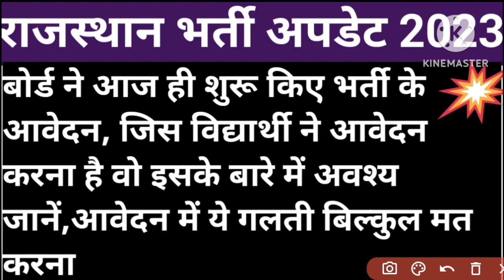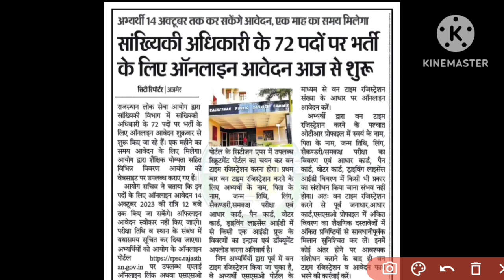Rajasthan vacancies update 2023 || new vacancy update 2023 || rsmssb || rpsc || exams 2023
Rajasthan vacancies update 2023 || government bharti 2023 || latest news 2023 || rsmssb || rpsc
Rajasthan vacancies update 2023 || latest news 2023 || rajasthan highcourt latest news 2023
Rajasthan vacancies update 2023 || latest news 2023 || rajasthan government update 2023 || rsmssb
To join our telegram channel click on this link and get more updates -

rpsc ras prelims exam 2023
ras prelims 2023
ras prelims exam
Third grade teacher vacancy 2023
third grade teacher bharti 2023
teacher vacancy in rajasthan 2023
bstc teacher vacancy 2023
rpsc eo bharti 2023
rpsc ro bharti 2023
EO paper 2023
RO paper 2023
Today latest news 2023
new vacancy update 2023
Today news
rajasthan government vacancy 2023
government exams 2023
exams interview 2023
reservation category
government updates 2023